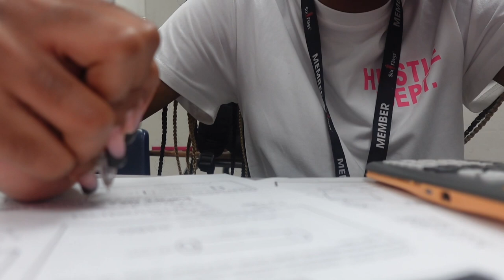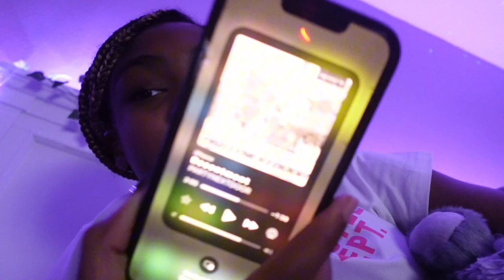DAY IN MY LIFE | valentines edition| new clothes | haul 💋🩷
𝐬𝐭𝐮𝐟𝐟 𝐢𝐧 𝐮𝐬𝐞  𝐢𝐧 𝐦𝐲 𝐯𝐢𝐝𝐬 :
•edit: capcut
•thumbnails: phonto , picsart
•intro: canva

𝐢𝐧𝐬𝐩𝐨 :
•courtreezy
•Ty-ke J
•vadah zaniel
•Taniya tiara
•ayeitsmaya